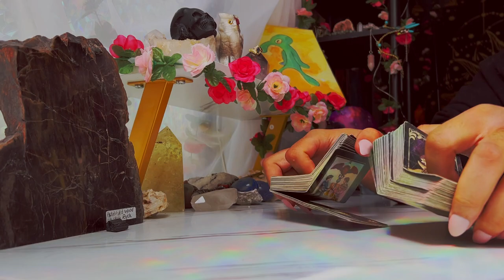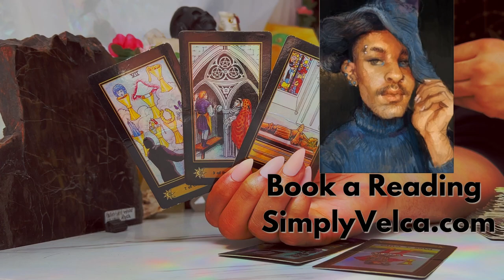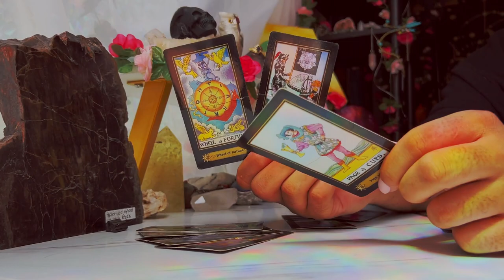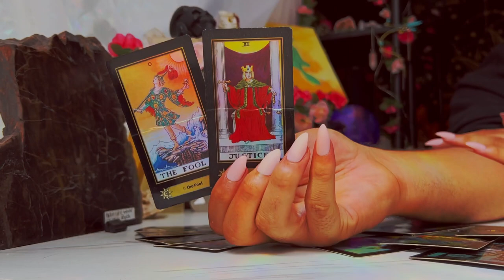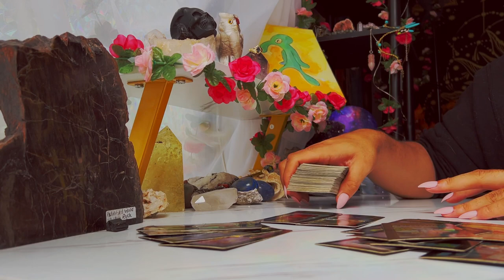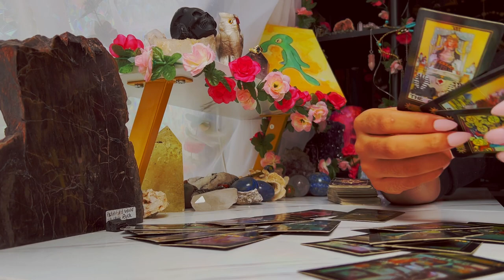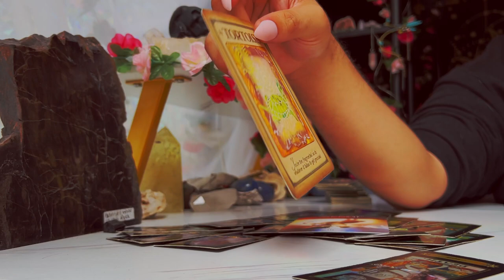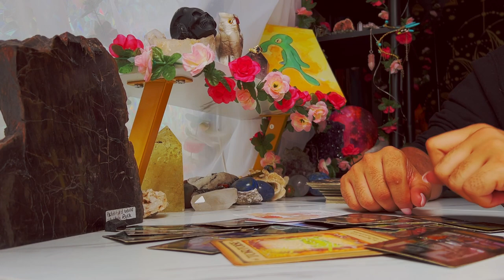Leo ♌️ "WOW! It's About to Get REALLY Good!" September 19th - 25th Tarot Horoscope Reading Today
This is a weekly 2022 Tarot reading September2022 for the Zodiac sign - Leo for the week of September 2022. This weekly horoscope Leo tarot reading covers the subjects of relationships & love, soulmate & twin flame connections, career, money & financial, and general overall tarot messages channeled from me & my spirit guides and ancestors. These weekly horoscope Leo tarot readings also includes potential future predictions for Leo. These weekly horoscope tarot messages are for ALL Leos under the Sun, Moon, Rising & Venus zodiac signs for the week of September 2022

$SimplyVelca

🎵 Music Credits 🎶